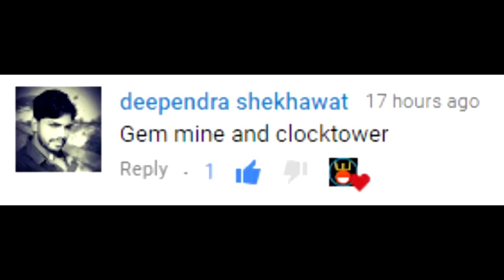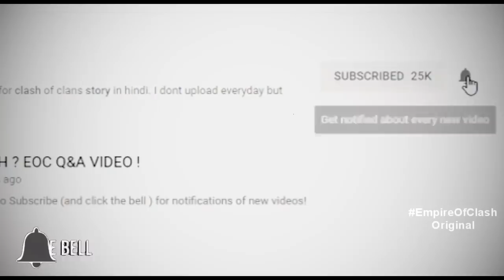GEM MINE & CLOCK TOWER" Story of builder base in Hindi | Clash stories in Hindi Episode - 32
The Clock Tower makes things happen faster in your village! Collect resources, train, research and build faster and  Gem Mines access a rare deposit of this highly valuable resource! Mining gems is slow and hard work. But for some reason when we see builder base first these two buildings are broken ,but why find out in the story of gem mine and clock tower in Hindi.

All the animation are provided by clash a rama .

A video by Empire of clash - ouilet gaming.